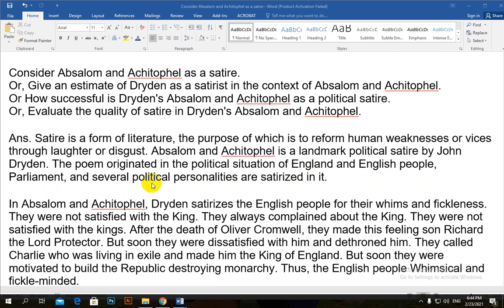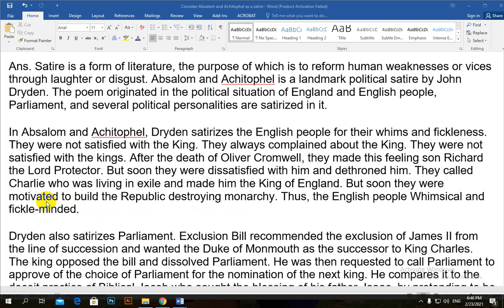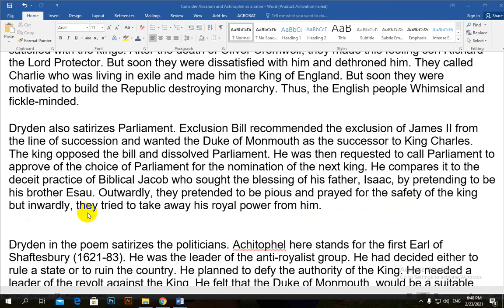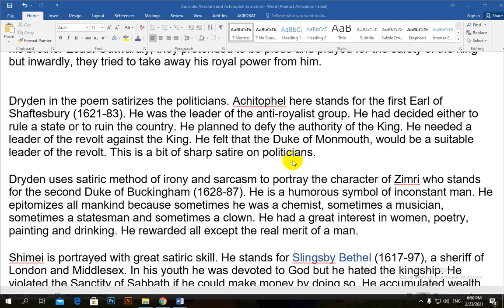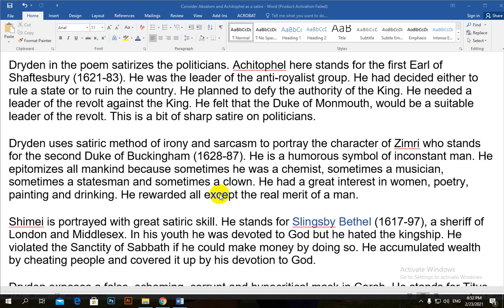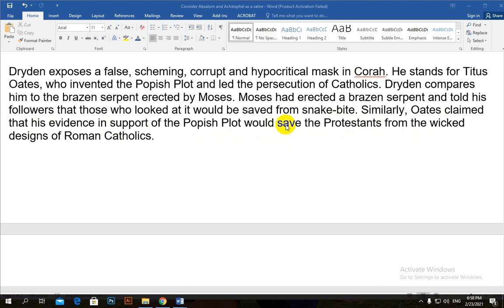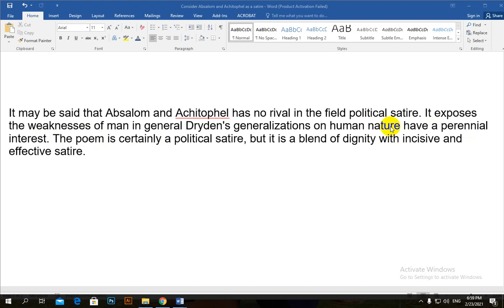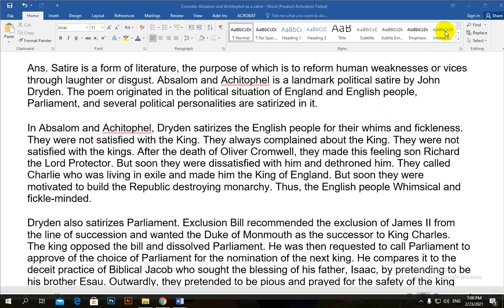Absalom and Achitophel as a satire.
Satire is a form of literature, the purpose of which is to reform human weaknesses or vices through laughter or disgust. Absalom and Achitophel is a landmark political satire by John Dryden. The poem originated in the political situation of England and English people, Parliament, and several political personalities are satirized in it.

In Absalom and Achitophel, Dryden satirizes the English people for their whims and fickleness. They were not satisfied with the King. They always complained about the King. They were not satisfied with the kings. After the death of Oliver Cromwell.